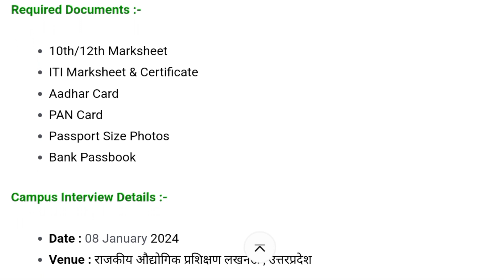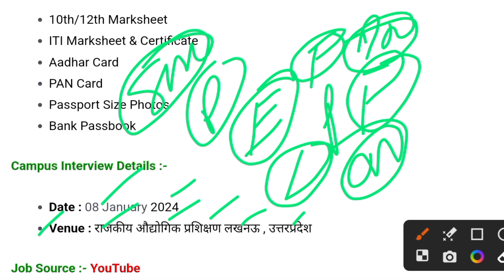L&T कंपनी Permanent Job Vacancy 2024,सैलरी-25,000₹|10th 12th ITI Pass Latest Job Vacancy 2024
नोट :- ये जॉब बिलकुल फ्री है | इसलिए आप किसी को पैसे न दे | अगर आप किसी को पैसे देते हो तो उसके लिए आप स्वम जिम्मदार होंगे |

Tata Motors Indian Privet Limited Job
Maruti Suzuki Indian Privet Limited Job
Best Koki Automotive Privet Limited Job
L&T Company Job
Requirement 2022
New job
Noida jobs
10th pass campus job
12th pass campus job